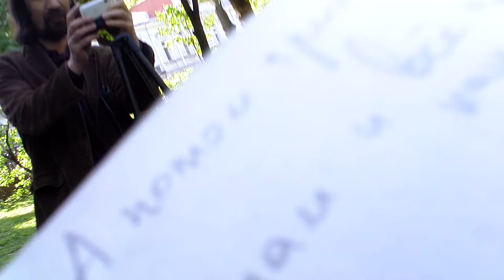май 2012 - проект Юникаст: Русь-XXI (читаю стихи)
Москва, 2012

ЧИСТЫЕ ПРУДЫ...

ЮНИКАСТ - проект Фёдора Васильева - русского поэта, живущего сейчас в городе Устюжна... с самого начала вместе с Фёдором этим делом занята студия "Арт-станок"... данная акция смешанная... Фёдор предложил назвать очередной свой перформанс так, как я назвал наш с ребятами... мне идея этой кентаврики приглянулась... ребята не против тоже были... так оно и случилось... на память...)

Федя, будь здоров...

музыканты тогда не приехали, но мы просто почитали под камерками стихов - и остались довольны... люди подходили слушали... там как раз это бесево тогда творилось либеральное - сборище белых ленточек... я вместо ленточки презерватив себе повесил... он тоже беленький, если не растягивать...)))